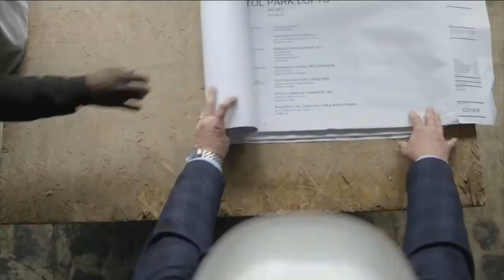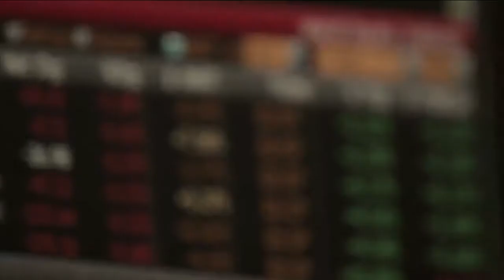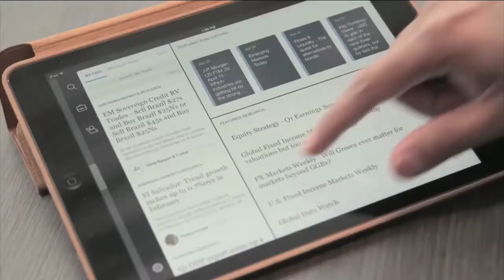How U.S. Businesses Feel About the Future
The economy is steadily improving, unemployment is down, and a new study is out showing that business leaders are optimistic about the future.  Linda discusses the study with Jim Glassman, one of the top economists in the nation and a senior economist for JP Morgan Chase.